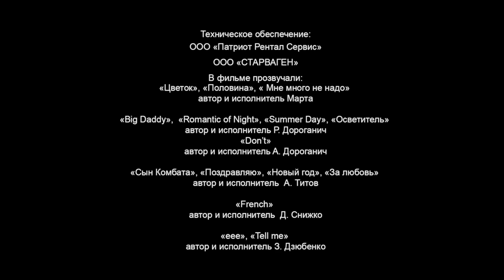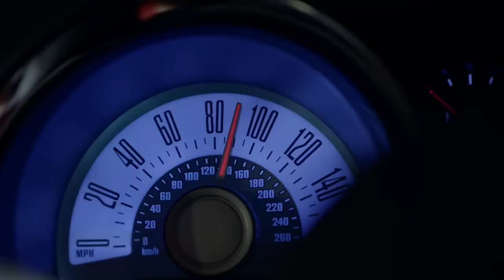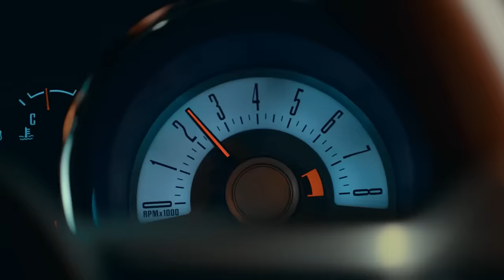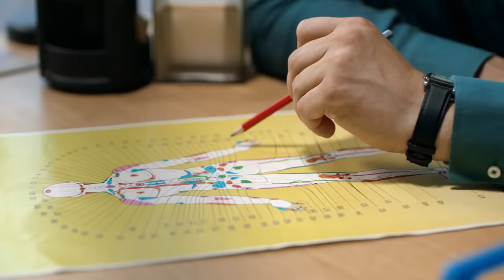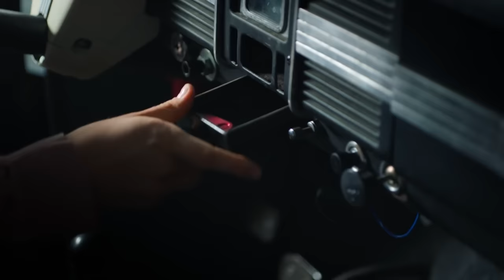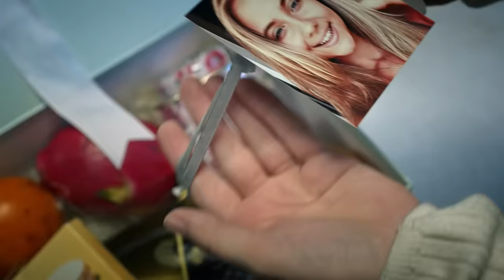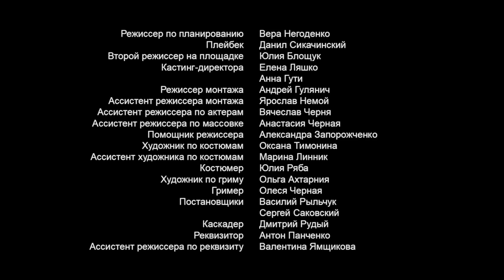Вкус Счастья. 1-4 Серии. Мелодрама. Сериал. Star Media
У главной героини Леры нет никого ближе и роднее, чем младшая сестра Наташа, которую она с 18 лет воспитывала сама. Чтобы сестра ни в чем не нуждалась, Лера отказалась от своей мечты и не поступила в медицинский институт.
Сестры живут душа в душу, пока однажды младшая не уезжает в столицу за лучшей жизнью, что несколько разъединяет сестер. А позже и вообще девушкам приходится столкнуться в борьбе за сердце одного мужчины. Но, к счастью, обеим хватает и ума, и сестринской любви, чтобы избежать полного разрыва. Лера отходит в сторону, чтобы Наташа была счастлива. И судьба награждает ее новой любовью.

Формат: сериал
Жанр: мелодрама
Год производства: 2018
Количество серий: 4
Режиссер: Александр Буденный
Сценарий: Елена Зуева
Художник-постановщик: Марина Пшеничникова
Оператор-постановщик: Юрий Дунай
Продюсеры: Артем Доллежаль, Влад Ряшин
В ролях: Анна Кошмал, Клавдия Дрозд-Бунина, Александр Пашков, Михаил Химичев

❋ Вкус Счастья ❋. 1 серия. Мелодрама на Новый 2019 год ❋ Star Media